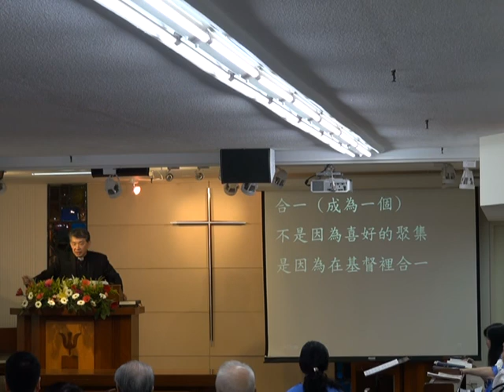20170528古亭教會台語講道-上(證道題目：互他們做一個親像咱一樣；證道：陳思豪牧師；經節：約十七;6~11。)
證道題目：互他們做一個親像咱一樣
證道：陳思豪牧師
經節：約十七;6~11
教會網站：